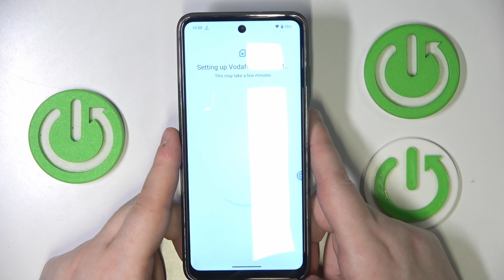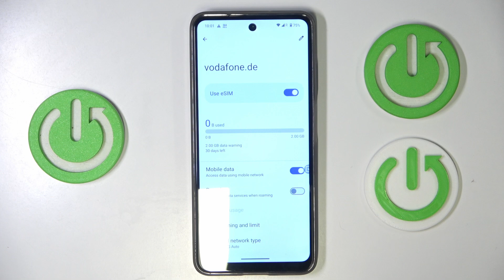How to Add eSIM Card to HMD Fusion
Get seamless global connectivity with this special discounted offer – stay online anytime, anywhere! Adding an eSIM card to your HMD Fusion is a straightforward process that allows you to activate mobile service without needing a physical SIM card. eSIM technology provides flexibility, allowing you to manage multiple numbers or switch carriers without physically swapping SIM cards. By enabling eSIM, you can easily configure your phone's network settings, and enjoy seamless connectivity and better overall convenience.

How to Install eSIM on HMD Fusion?
How to Activate eSIM on HMD Fusion?
How to Set Up eSIM on HMD Fusion?